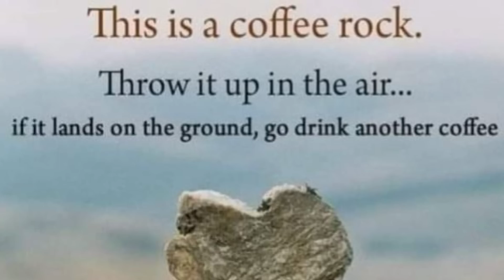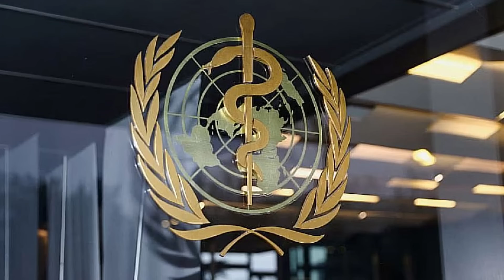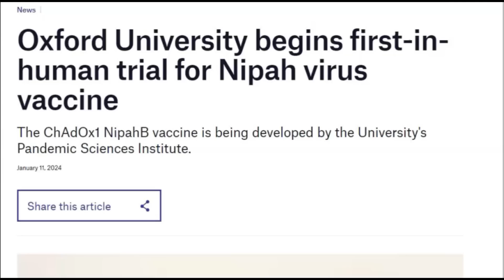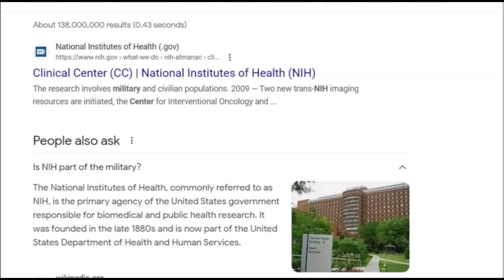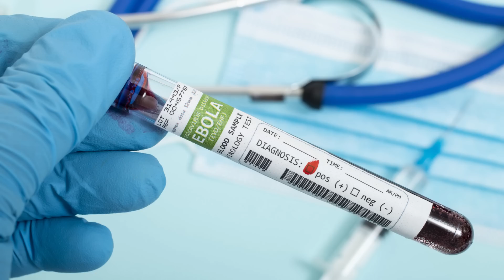Will Disease "X" Be A Zoonotic Virus? Nipah Virus Vaccine Being Studied By US/UK Government